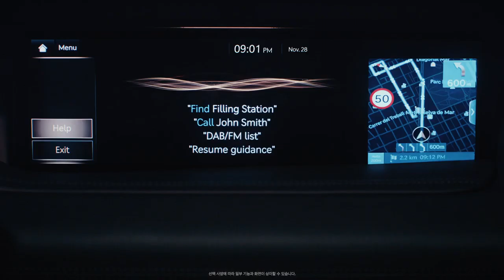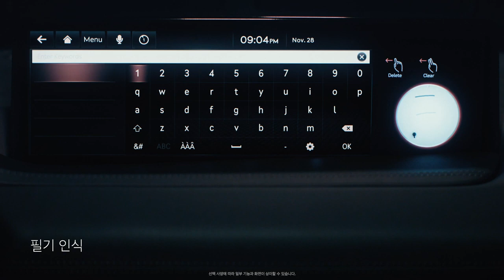GV80 INFOTAINMENT & CONNECTIVITY KOR GENESIS(2분 13초)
제네시스 GV80는 인공지능 연동 신기술과 커넥티드카 기술로 최첨단의 혁신성을 누릴 수 있습니다.